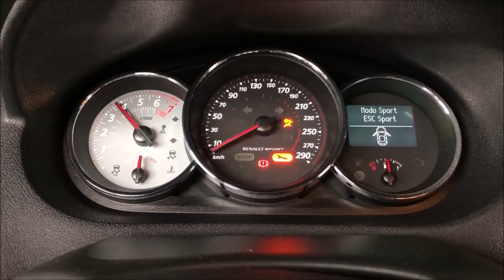RENAULT MEGANE RS - Melhor que o meu Cupra R ????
Boas pessoal, bem vindos a mais um video. Aqui temos um Renault Megane RS. Espero que gostem! Deixem o vosso comentario.

Queres enviar alguma coisa para fazer review no canal, aqui tens a minha morada :)
Paulo Rocha
Avenida Dr. Fernando Aroso 676
4450-663
Leça da Palmeira